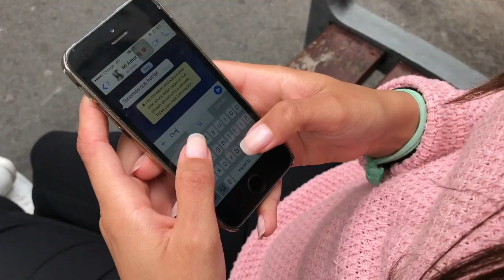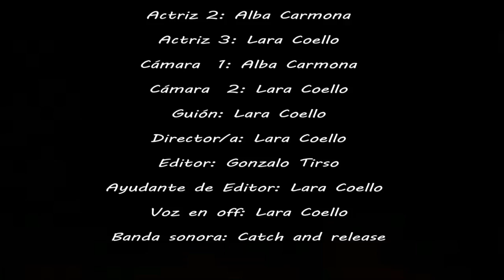¿Qué es eso de amar?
IES La Laboral de La Laguna
Bachillerato

SINOPSIS: ¿Qué es el amor? ¿qué es amar? Eso se pregunta esta chica de diecisiete años que va descubriendo este sentimiento .